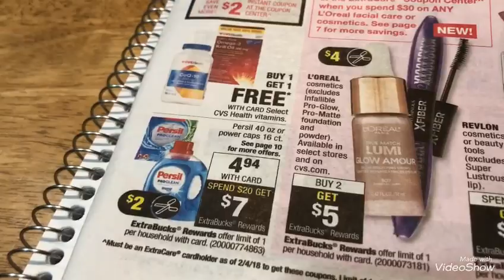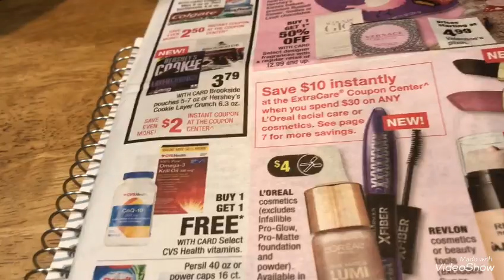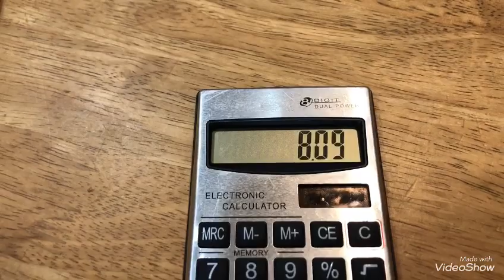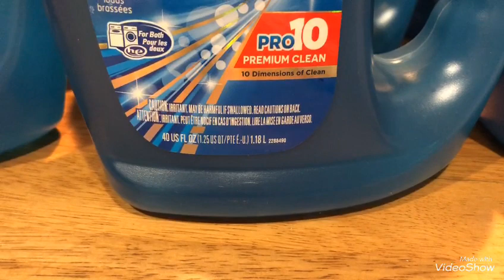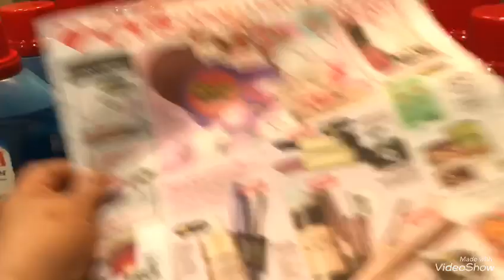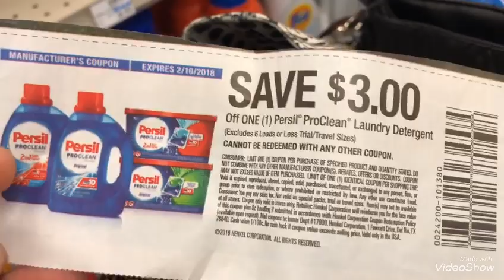VideoShowsuper super super Compra en Cvs 😊👍😘💋🌹💖2.11 al 2.17.18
A description of the video. Persil 40oz a solo $.19c👍👍👍🙏🙏🙏🙏😊bendecida gracias a mi dios made with VideoShow